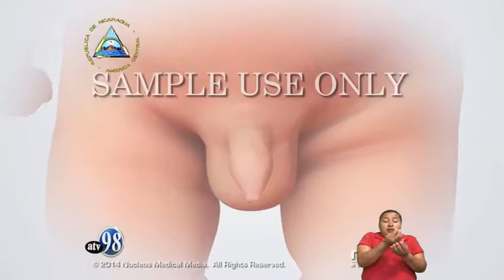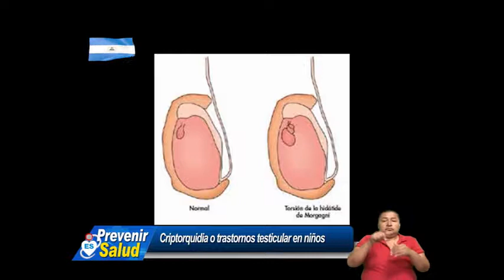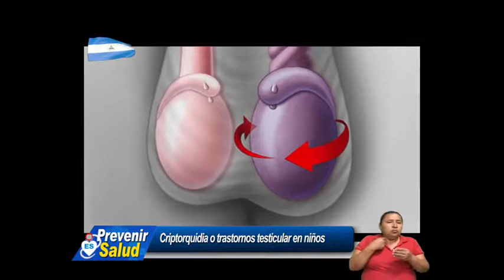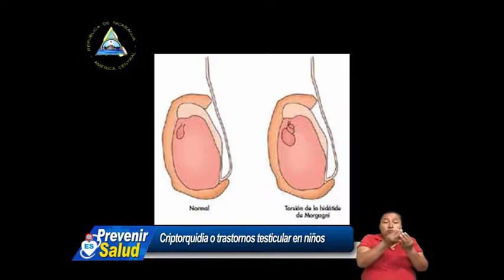PREVENIR ES SALUD, MIERCOLES 28 DE AGOSTO 2019